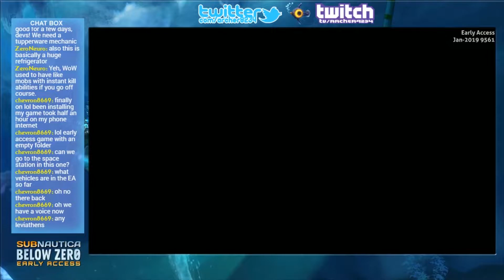Let's Play Subnautica Below Zero Early Access #02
Trying to find the Good King Leviathans and Sanctuary Zero.

January Launch & February Early Access Builds.